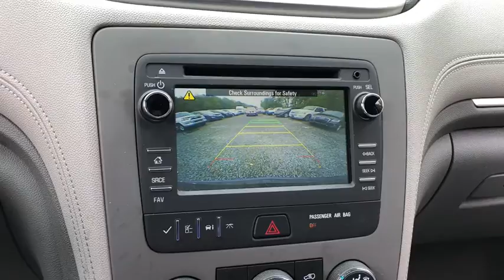2017 Chevrolet Traverse Fall River, Dartmouth, New Bedford, Wareham, MA, Tiverton, RI 15569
Blue Velvet Metallic  2017 Chevrolet Traverse available in Fall River, Massachusetts at Prestige Auto Mart 1. Servicing the Dartmouth, New Bedford, Wareham, MA, Tiverton, RI area.

All Wheel Drive, never get stuck again* Great MPG: 22 MPG Hwy!!! New Inventory!!! CARFAX 1 owner and buyback guarantee... Optional equipment includes: Front License Plate Bracket Mounting Package...